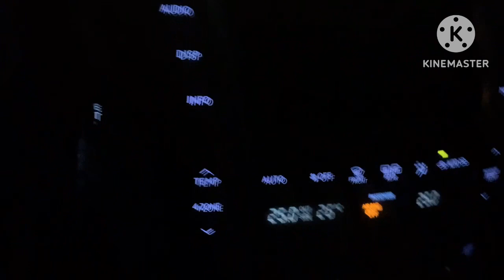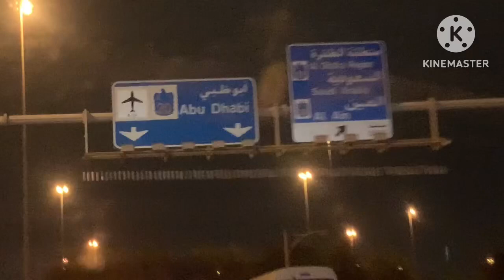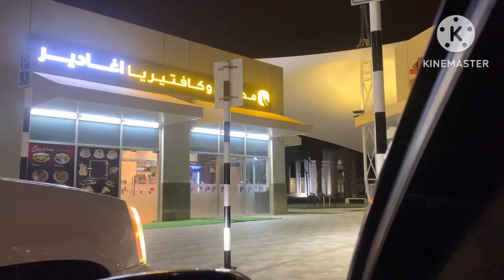Rabab ka Ghar Abu Dhabi trendingshorts ####